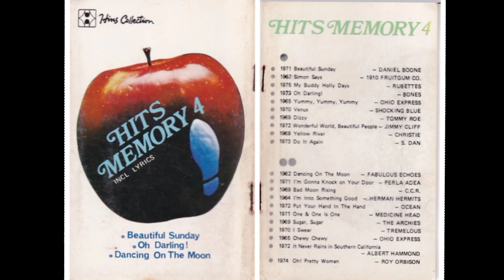Hits Memory 4 (HQ)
S̲i̲d̲e̲ ̲A̲

(00:00) 0̲1̲. B̲e̲a̲u̲t̲i̲f̲u̲l̲ ̲S̲u̲n̲d̲a̲y̲ /̲ ̲D̲a̲n̲i̲e̲l̲ ̲B̲o̲o̲n̲e̲
(02:58) 0̲2̲. S̲i̲m̲o̲n̲ ̲S̲a̲y̲s̲ ̲/̲ ̲1̲9̲1̲0̲ ̲F̲r̲u̲i̲t̲g̲u̲m̲ ̲C̲o̲
(05:14) 0̲3̲. M̲y̲ B̲u̲d̲d̲y ̲H̲o̲l̲l̲y ̲D̲a̲y̲s̲ ̲/̲ ̲R̲u̲b̲e̲t̲t̲e̲s̲
(08:28) 0̲4̲. O̲h̲ ̲D̲a̲r̲l̲i̲n̲g ̲/̲ ̲B̲o̲n̲e̲s̲
(11:53) 0̲5̲. Y̲u̲m̲m̲y̲ Y̲u̲m̲m̲y̲ Y̲u̲m̲m̲y̲ /̲ ̲O̲h̲i̲o̲ ̲E̲x̲pr̲e̲s̲s̲
(14:14) 0̲6̲. V̲e̲n̲u̲s̲ ̲/̲ ̲S̲h̲o̲c̲k̲i̲n̲g̲ ̲B̲l̲u̲e̲
(17:14) 0̲7̲. D̲i̲z̲z̲y̲ /̲ ̲T̲o̲m̲m̲y̲ R̲o̲e̲
(20:05) 0̲8̲. W̲o̲n̲d̲e̲r̲f̲u̲l̲ ̲W̲o̲r̲l̲d̲,̲ ̲B̲e̲a̲u̲t̲i̲f̲u̲l̲ ̲P̲e̲o̲pl̲e̲ ̲/̲ ̲J̲i̲m̲m̲y̲ C̲l̲i̲f̲f̲
(23:16) 0̲9̲. Y̲e̲l̲l̲o̲w̲ ̲R̲i̲v̲e̲r̲ ̲/̲ ̲C̲h̲r̲i̲s̲t̲i̲e̲
(26:03) 1̲0̲. D̲o̲ ̲I̲t̲ ̲A̲ga̲i̲n̲ ̲/̲ ̲S̲t̲e̲e̲l̲y̲ D̲a̲n̲

S̲i̲d̲e̲ ̲B̲

(31:53) 0̲1̲. D̲a̲n̲c̲i̲n̲g̲ ̲O̲n̲ ̲T̲h̲e̲ ̲M̲o̲o̲n̲ ̲/̲ ̲F̲a̲b̲u̲l̲o̲u̲s̲ ̲E̲c̲h̲o̲e̲s̲
(34:20) 0̲2̲. I̲'̲m̲ ̲G̲o̲n̲n̲a̲ ̲K̲n̲o̲c̲k̲ ̲O̲n̲ ̲Y̲o̲u̲r̲ ̲D̲o̲o̲r̲ ̲/̲ ̲P̲e̲r̲l̲a̲ ̲A̲d̲e̲a̲
(35:29) 0̲3̲. B̲a̲d̲ ̲M̲o̲o̲n̲ ̲R̲i̲s̲i̲n̲g ̲/̲ ̲C̲C̲R̲
(37:47) 0̲4̲. I̲'̲m̲ ̲I̲n̲t̲o̲ ̲S̲o̲m̲e̲t̲h̲i̲n̲g ̲G̲o̲o̲d̲ ̲/̲ ̲H̲e̲r̲m̲a̲n̲ ̲H̲e̲r̲m̲i̲t̲s̲
(          ) 0̲5̲. P̲u̲t̲ ̲Y̲o̲u̲r̲ ̲H̲a̲n̲d̲ ̲I̲n̲ ̲T̲h̲e̲ ̲H̲a̲n̲d̲ ̲/̲ ̲O̲c̲e̲a̲n̲ ̲
(40:20) 0̲6̲. O̲n̲e̲ ̲&̲ ̲O̲n̲e̲ ̲I̲s̲ ̲O̲n̲e̲ ̲/̲ ̲M̲e̲d̲i̲c̲i̲n̲e̲ ̲H̲e̲a̲d̲
(43:42) 0̲7̲. S̲u̲ga̲r̲ ̲S̲u̲ga̲r̲ ̲/̲ ̲T̲h̲e̲ ̲A̲r̲c̲h̲i̲e̲s̲
(46:32) 0̲8̲. I̲ ̲S̲w̲e̲a̲r̲ ̲/̲ ̲T̲r̲e̲m̲e̲l̲o̲u̲s̲
(49:11) 0̲9̲.̲ ̲C̲h̲e̲w̲y̲ C̲h̲e̲w̲y̲ /̲ ̲O̲h̲i̲o̲ ̲E̲x̲p̲r̲e̲s̲s̲
(51:47) 1̲0̲. I̲t̲ ̲N̲e̲v̲e̲r̲ ̲R̲a̲i̲n̲s̲ ̲I̲n̲ ̲S̲h̲o̲u̲t̲h̲e̲r̲n̲ ̲C̲a̲l̲i̲f̲o̲r̲n̲i̲a̲ ̲/̲ ̲A̲l̲b̲e̲r̲t̲ ̲H̲a̲m̲m̲o̲n̲d̲
(55:35) 1̲1̲. O̲h̲ ̲P̲r̲e̲t̲t̲y ̲W̲o̲m̲a̲n̲ ̲/̲ ̲R̲o̲y̲ O̲r̲b̲i̲s̲o̲n̲

minus lagu ke B05🙏